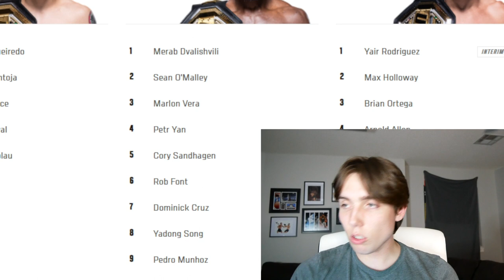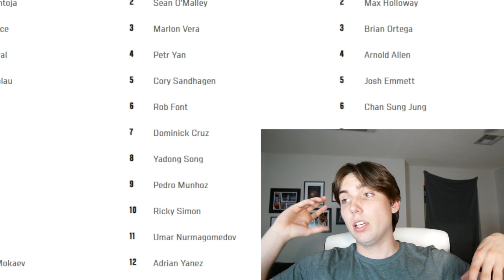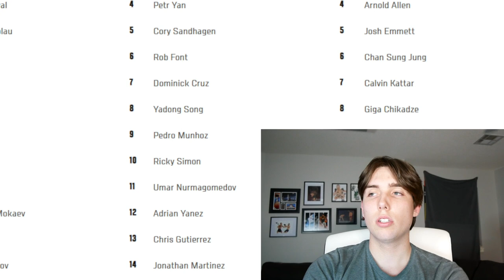The best division in mma!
Sam breaks down the Bantamweight division. The Bantamweight division is the most stacked division in all of mma. its full of great talent from top to bottom!